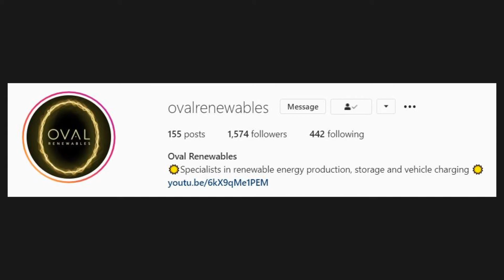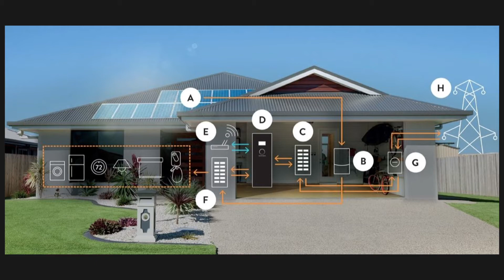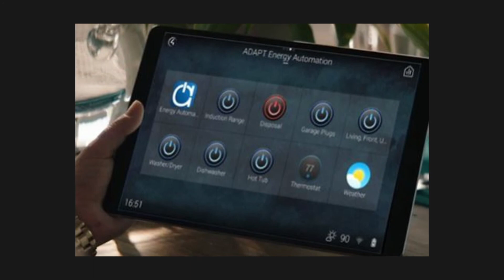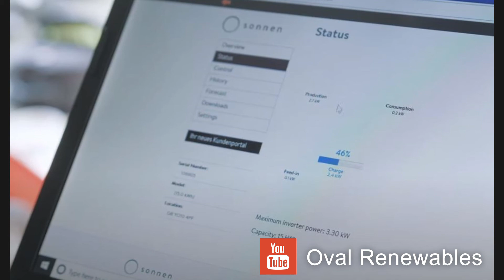Green Tech Special | Solar | Energy Storage | EV Charging | Sonnen and Oval Renewables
On Episode 82 JJ and Kris welcome Sarah Dresher from Sonnen and Sam Featherstone from Oval Renewables onto the show for an informative and fun chat about solar power, battery storage and EV charging. This episode covers a lot of ground with everything relating to renewable options for your home plus the integration with a smart home, so strap yourself in for a special Green edition of The Digital Ramble.
Find out more about:
Sonnen:
Oval Renewables:
Catch up with all The Digital Ramble videos and podcasts at our